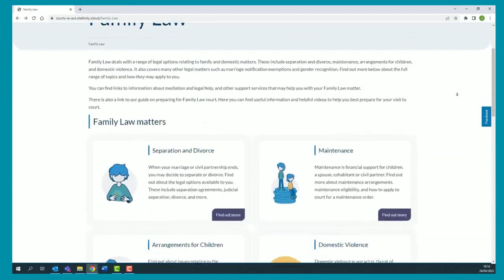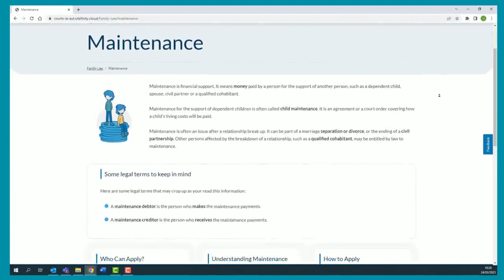Family Law Information Launch